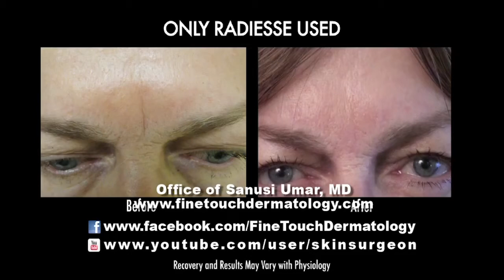ANTES Y Despues Radiesse para Arrugas Severas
La paciente del siguiente video estaba preocupada por lo que los años han hecho a su rostro. Deseaba deshacerse de arrugas entre sus ojos, y líneas severas de quijada en la parte inferior de sus labios.

La paciente especificó que no quería usar BOTOX, Laser, o ningún tipo de cirugía intrusiva. Para llegar a estos resultados, el Dr. Umar, en su clínica Finetouch Dermatology en Berverly Hills, CA, utilizó inyecciones de Radiesse.

Radiesse es producido de substancias que pueden ser encontradas en huesos y se combina con una solución de adormecimiento mientras está siendo inyectada. Es posible que un poco de hinchazón y enrojecimiento ocurran después de la inyección. Estas dos ventajas hacen Radiesse una buena opción en procedimientos extrahospitalarios.

El siguiente video demuestra los resultados después de las inyecciones de Radiesse relleno cutáneo.